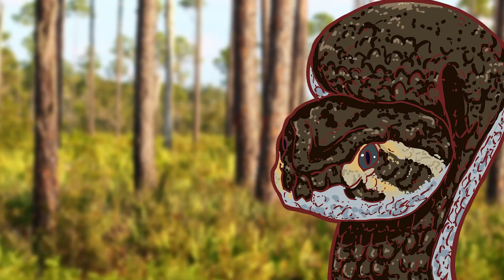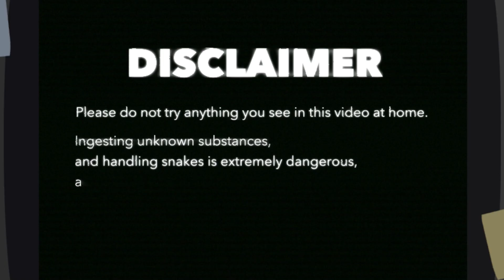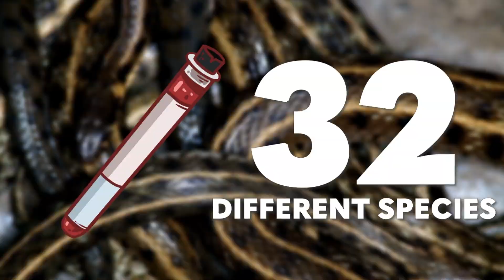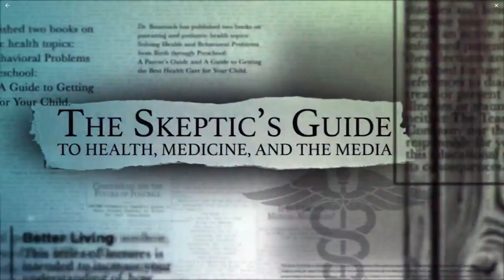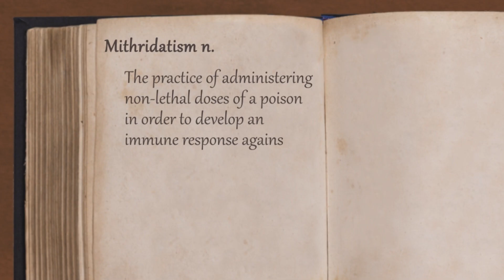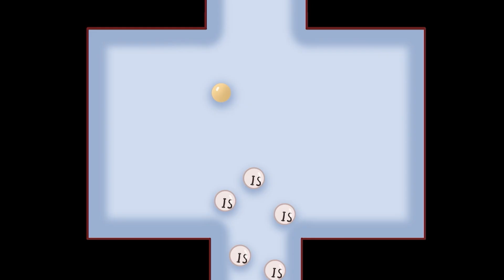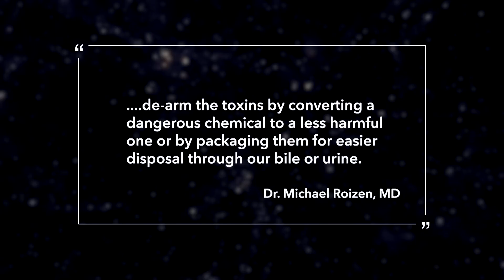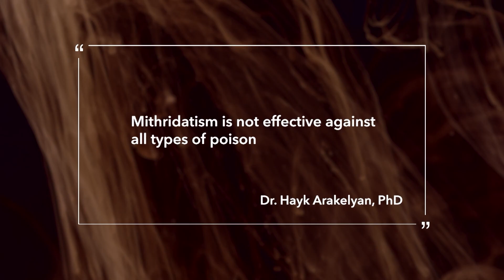He Poisoned Himself for 60 Years, Lived to Be 100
Over the course of his 100-year life, Bill Haast was bitten by venomous snakes over 173 times… And he wasn’t the only person who conditioned himself to be poisoned over and over again to gain immunity to poison. So how can someone survive so many snake bites? How to gain immunity to poison? Let’s get into it!

[Music Licensing]
Code: JDCZWI2QNFGVMQS6, 2RFDVSKVR9OD5WEY, TARMXYFJ65FPJAWB, BDFIOAINCMCW1GBW, NGAFZMB7IY6A4PEC, 9BSZ5TXFEQNIXXYX, SFGEPWGK3VJ8QL9A, G6DYMA2FWPSPWV5P, XZUZJO5QO5CJEUKD